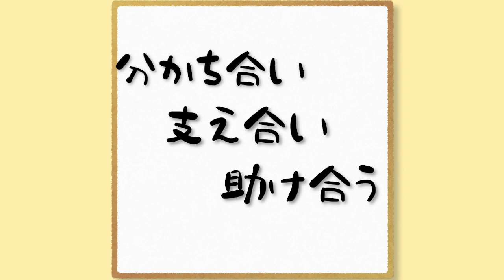nansen's ナンセンズ #654 分かち合い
それができる
ハッピーな社会